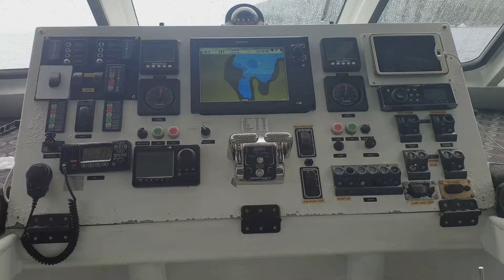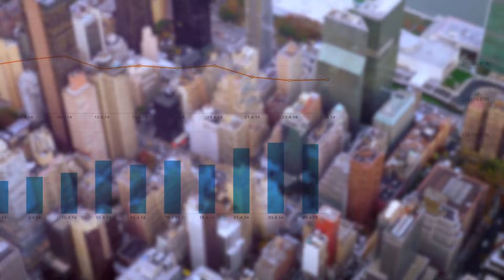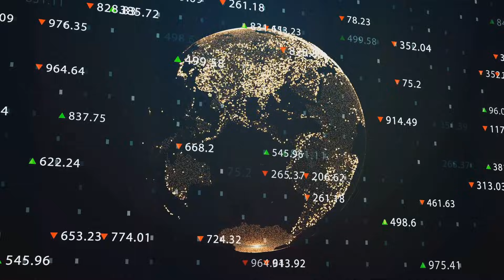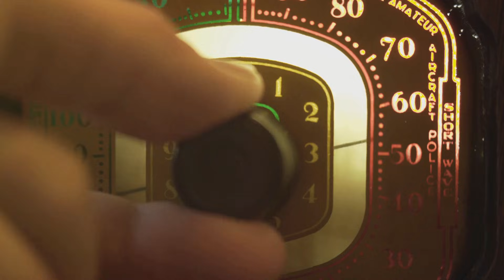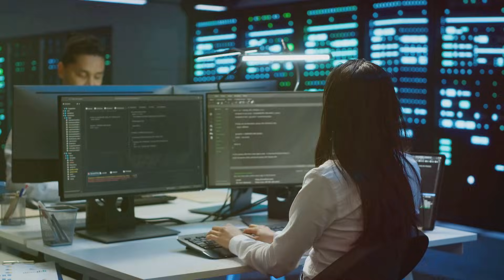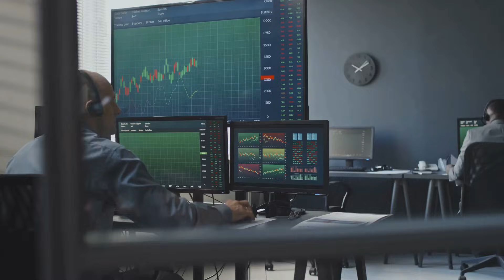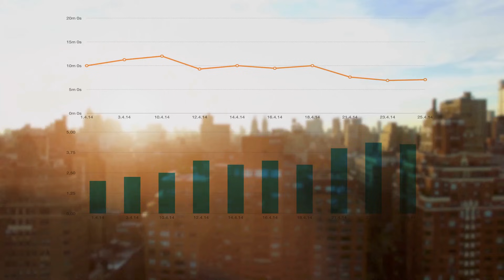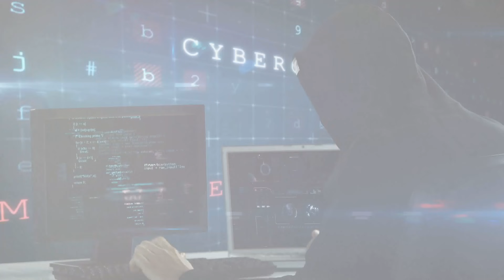China Dethrones The U.S.—Quietly Taking Over Another Trillion Dollar Industry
China Dethrones The U.S.—Quietly Taking Over Another Trillion Dollar Industry. China has quietly taken control of remote sensing, the hidden technology that guides global infrastructure, energy, climate modeling, and trillion-dollar investment decisions. This video explains how satellites, AI, patents, and research dominance shifted from the U.S. to China without headlines or confrontation. From NASA and USGS mapping to oil rigs, ports, insurance pricing, and military logistics, the measurement layer of the global economy has changed hands. Watch how control of data, standards, and baselines now shapes power long before politics, markets, or voters ever react.